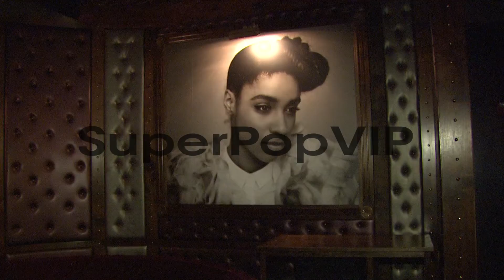ATMOSPHERE - 4th Annual ESSENCE Black Women In Music Even...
ATMOSPHERE - 4th Annual ESSENCE Black Women In Music Event Honoring Lianne La Havas and Solange Knowles on 2/6/13 in Los Angeles, CA .